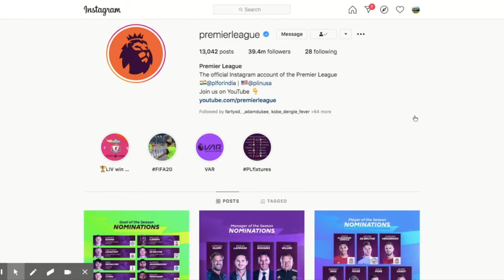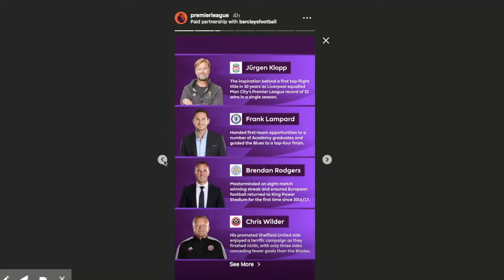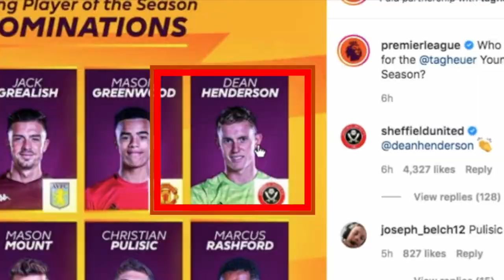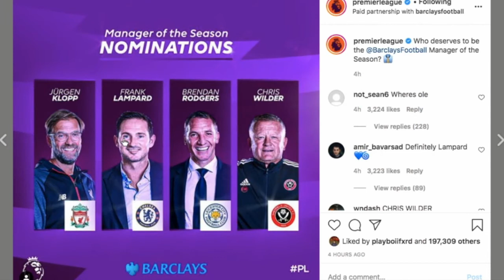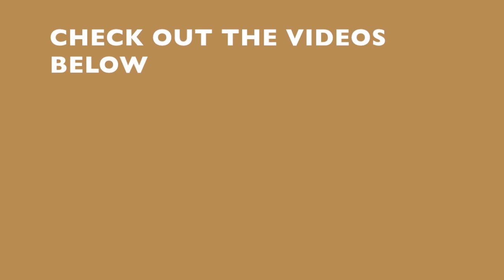PREMIER LEAGUE AWARDS 19/20 | Player, Manager & Goal Of The Season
My Premeir league awards prediction... Do you agree

Premier League Team of the Season 2019/2020
Premier League Player of the Season 2019/2020
Premier League Goal of the Season 2019/2020
Premier League Manager of the Season 2019/2020

if you made it this far then sub cmon.. it wouldnt hurt.